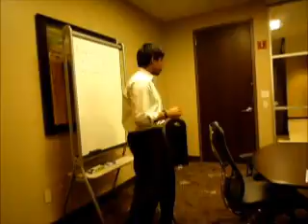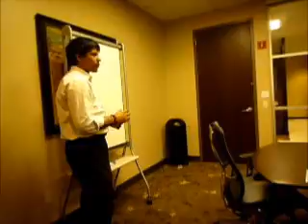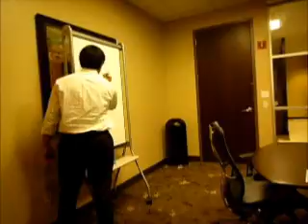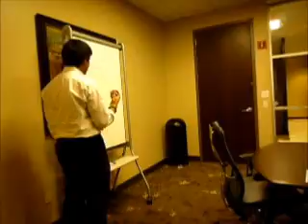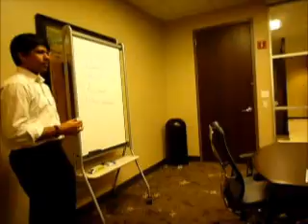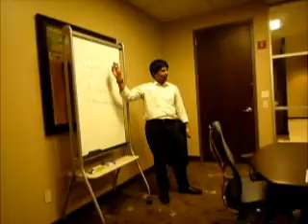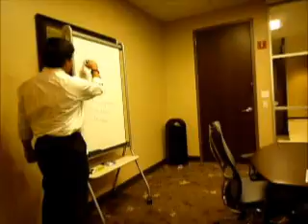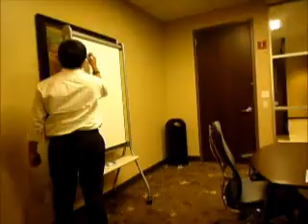PYD : Pursue Your Dream Foundation ( Business Program Week 3 Part 2-5 )